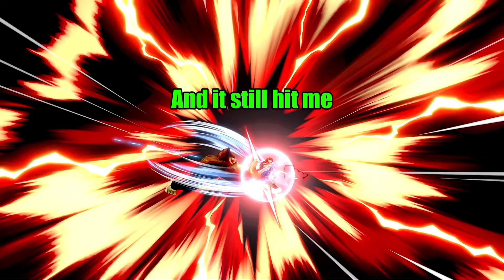THE TOP DECK WARRIOR (Smash Ultimate Hero Montage)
Is this a Hero montage, or a Hatchet Man montage?